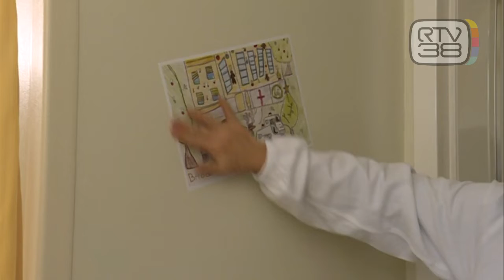CASI IN CRESCITA TRA I BAMBINI